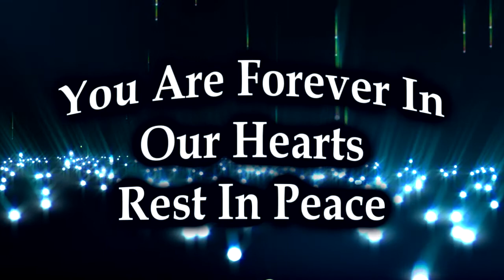Gery Hudson Porter Honors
The family of Gery Hudson Porter, 92, has invited the Patriot Guard to attend the services of their Hero, it would be our honor to do so.

Gery served in the U.S. Navy from November 7, 1940 until December 3, 1946. He served an additional two years in the reserve for a total of 8 years. In June of 1941, Gery was a shipmate aboard the USS West Virginia (BB-48), a Colorado-class battleship.  Six months later, at 0800 on December 7, 1941, Gery was aboard the USS West Virginia at Pearl Harbor, HI when it and other ships were attacked by Japanese aircraft.   The West Virginia was struck by seven 18 inches aerial torpedoes and two type 99 number 80 mark 5 bombs made from 16” armor-piercing naval shells.  After the ship was sunk, Gery spent the day fighting fires on board. Following the attack, he served on the USS San Francisco.

In July 1942 he was assigned to the USS Bogue in Bremerton, WA. Following Atlantic convoy and antisubmarine patrol duty, he was reassigned in July 1943 to the USS Langley in Philadelphia, PA. The Langley joined and operated with the Pacific Fleet(s) from early January 1944 until April 1955 when it returned to San Francisco for repairs.  Gery was discharged in December 1946 and had obtained the rank of Chief Machinist's Mate.  His awards include the American Defense w/star, Asiatic-Pacific w/10 stars, American Area, European-African w/star, WWII Victory Medal, Good Conduct Medal, Navy Unit Citation, Presidential Unit Citation w/star and Philippine Liberation w/2 stars.

After serving, he worked and retired after 28 years from the Port of Long Beach as a Civil Engineer and Deputy Chief Harbor Engineer. His hobbies were wood craft, photography, traveling and enjoying the symphony. Gary became an active member of the Pearl Harbor Survivors Association and served as national secretary and treasurer for the Association.

Gery is survived by his fiance, one daughter and one granddaughter.

NOTE: This mission posting is to facilitate your voluntary participation in honoring this Military Veteran. For those interested, and all are welcome, we will be accompanying the hero and his family from the mortuary to his final resting place. Please see the time table if you would like to participate. For those who would rather go directly to the cemetery, we will meet you there.

Time Table for Monday, 29 SEPT 14:

0945 - Stage at Evans Brown Mortuaries, 27010 Encanto Dr., Sun City, CA 92585

1000 - Mission Briefing

1015 - Flag line for dignified transfer to coach

1030 - KSU to Riverside National Cemetery, (Staging Area #3 for family, Staging Area #8 for PGR) 22495 Van Buren Blvd., Riverside, CA 92518

1115 - Est Arrival at the Riverside National Cemetery

1130 - KSU to assigned Shelter for Flag line, Service and Military Honors

RC Ray 'TBone' Gould
Patriot Guard Ride Captain
 ALR Chapter 200
American Legion Post 200 (Lake Elsinore)
Service Officer
USMC SSgt (Ret) (D.I.)